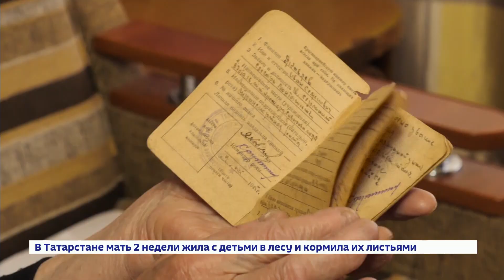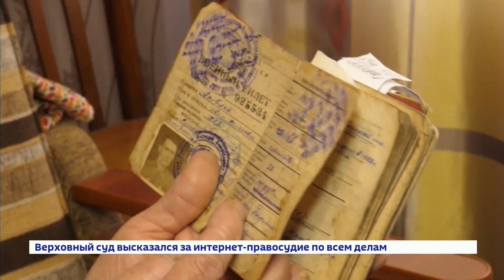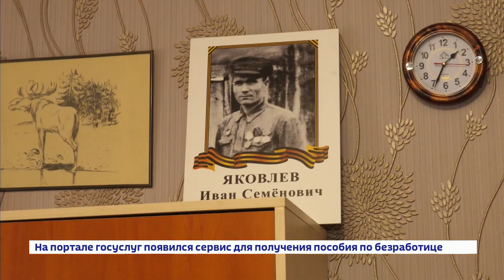"Наша Победа. На память от победителей". Иван Яковлев